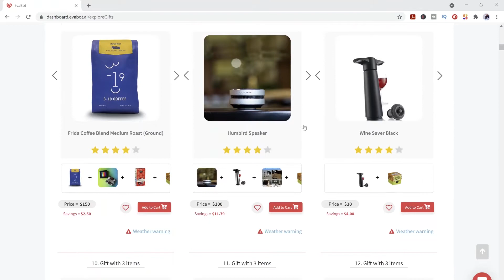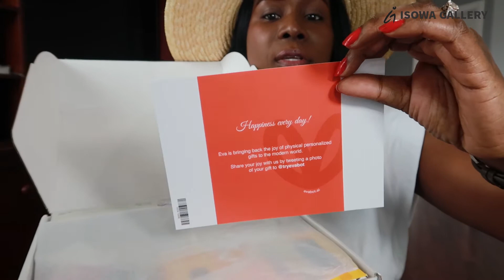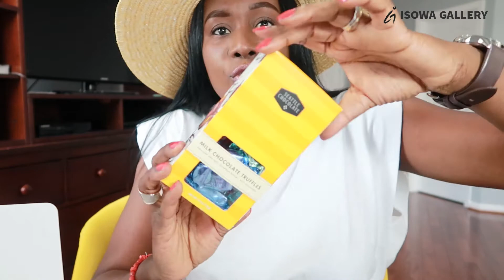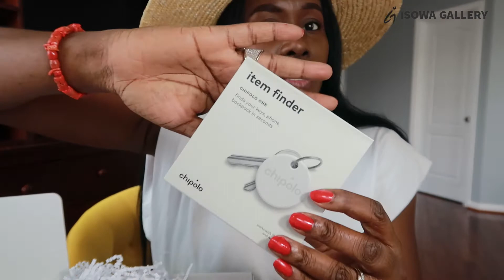I UNBOXED GIFTS FROM EVABOT.AI | REALTOR CLOSING GIFT IDEA | MOVE UPDATES 7 | ISOWA GALLERY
Hi my blessed people! So..we are sold our home!! Yayy!!! In this video I am unboxing a gift from out Realtor after we sold. This is from Evabot. I had never heard about them, apparently, they are the revolutionary AI gifting assistant. A gifting program for Closing gifts, Holiday gifts, ABM workflows, Birthday gifts, Employee onboarding, Events etc. I actually liked what we got and I think I may be using this website to send gifts to people. What do you think?

Let us try to stay motivated and positive. God bless you. ♡
MY GEAR
◊ Canon G7X Mark II - Vlogging Camera
◊ Kamisafe Flexi Tripod
◊ Ring Light
Headphones for video editing:
AUDIBLE Gift Memberships

You can also find me on all these platforms:
ABOUT ISOWA –
My goal is to showcase ways to inspire you positively.
→ I love LOVE, Jesus, Life, travel, photography, music, design, art, Disney, food, spas, spending quality time with my family & friends.
→ Wife to my loving hubby & Mom to 2 blessed kids.
→ Full time jobber (Accounting & MBA, Finance with 15+ years’ work experience)
I dream of when my images will be displayed in art galleries, magazines, purchased for buildings, restaurants, and homes around the world. I photograph art, lifestyle, product, travel, landscape, architectural, interior design, and food images. I enjoy creating stunning images, while providing amazing client service in an ethical and professional manner.
Thanks for stopping by and ENJOY!
LOVE, JOY, PEACE
There may be some Affiliate links in the Description box, where I will receive a small commission if you buy the products through the links, but at no cost for you.